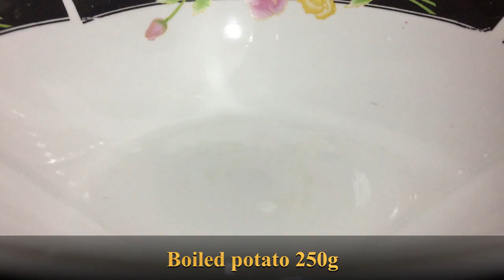Cream cracker nuggets | கிரீம் கிராக்கர் நக்கட்ஸ்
Cream cracker nuggets
ingredients -
Cream cracker - 1 pack
egg - 2
Bread crumbs - 250g
Potatoes - 250g
Onion - 1
Chicken - 150g
Oil as needed
Leeks - 100g
Some curry leaves
Salt as for your taste